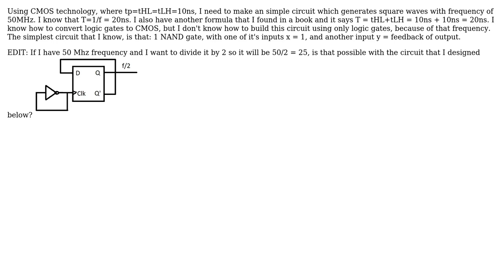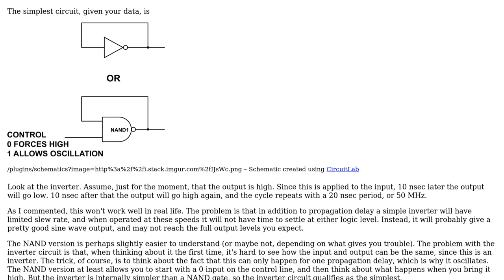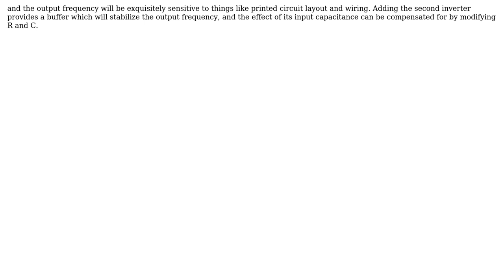logic gates simplest square wave generator (2 Solutions!!)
logic gates simplest square wave generator

With thanks & praise to God, and with thanks to the many people who have made this project possible! | Content (except music & images) licensed under CC BY-SA | Music | Images & others | With thanks to user WhatRoughBeast user Linksx user Dmitry Grigoryev and the Stack Exchange Network Trademarks are property of their respective owners. You are responsible for your own actions.